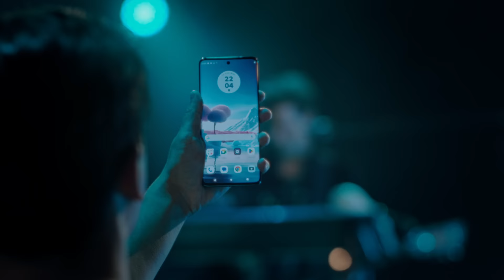Motorola - Odkryj Ocean Możliwości (feat. Krzysztof Zalewski, Ola Adamska, Kasix)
Żyj w świecie bez ograniczeń, nie musisz definiować tego kim jesteś i co powinieneś robić. Twoja przyszłość zależy tylko i wyłącznie od Ciebie.

Odkryj Ocean Możliwości, które przygotowało dla Ciebie życie. Marz, kreuj, rozwijaj się, osiągaj sukcesy, ryzykuj, ciesz się życiem, odkrywaj siebie i żyj w zgodzie ze sobą. 💧

W roli głównej: Krzysztof Zalewski, Aleksandra Adamska, Katarzyna Paciorek
Agencja: Tigers
Project Management: Paweł Wasilewski, Karolina Zduńczyk, Iga Wasilewska
Producent: Mateusz Pietryka
Reżyser: Stasiek Miroszewski
DOP: Paweł Szkolik
Kierowniczka produkcji: Kamila Sokołowska
Dźwięk: Wiktor Fabian
Gaffer: Emil Prokop
Montaż: Mateusz Pietryka
Color grading: Mateusz Pietryka
Udźwiękowienie: Wiktor Fabian
MUA Krzysztofa Zalewskiego: Wilson Ryszard Bogusz
Kostiumograf Krzysztofa Zalewskiego: Karla Gruszewska
Stylista włosów Krzysztofa Zalewskiego: Michał Bielecki
MUA Kasix: Klaudia Trzcińska
Kostiumograf Kasix: Martyna Tyczyńska
MUA Oli Adamskiej: Anna Karbowiak
Kostiumograf Oli Adamskiej: Marta Siniło
Stylistka włosów Oli Adamskiej: Joanna Stechbart
Scenograf: Lena Wróbel
Szwenkier: Michał Witt
1AC: Donald Sadowski
2AC: Mariusz Równy
Asystent video: Michał Dołowy
Asystentka produkcji: Agata Walencik
Kierownik planu: Jarek Otoka
Best boy: Dawid Sokolski
Oświetlacz I : Wojtek Ratajczak
Oświetlacz II : Sławek Grinka
Oświetlacz III : Damian Maleszewski
Rekwizytor:Patryk Bieńkowski
Asystent scenografa: Igor Protskiv
Operator świateł scenicznych: Progresja
Dyżur: Łukasz Borys, Jarek Borys
Agregat: Safe Trans
Statyści: Sceneria Agencja Aktorska
Sprzęt zdjęciowy: ALL For Movies
Sprzęt oświetleniowy: Scandiclight